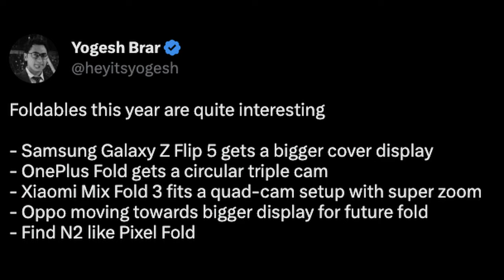2023 Foldable Phones Exciting Features Coming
2023 Foldable Phones

Bookmarks
00:00 Intro
00:23 2023 Foldable Phones
03:34 Question of the Day
03:44 Fan Q&A